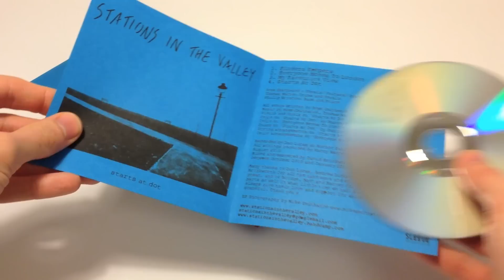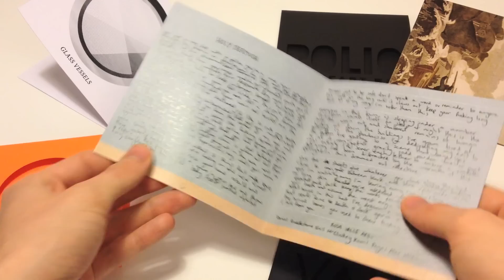Cut Cover Slipcase by ACDSleeve (HD)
Unique CD packaging idea available from ACDSleeve. Machine cut outer slipcase then hand scored/glued with hand cut insert.

Standard:
Stations In The Valley - Starts At Dot
Luther - Siblings and Sevens
Indian School - The Cruelest Kind

Custom:
Apollos Arrows - Glass Vessels (lined up outer print, CD held in place with CD hub)
Polio - Pig Heart Boy (Full colour insert)
Rosa Valle - Holy Bermuda (Full colour double sided insert)
Hymns - Revelations DVD (Window cut into back with print set into it, insert with cut out artwork)